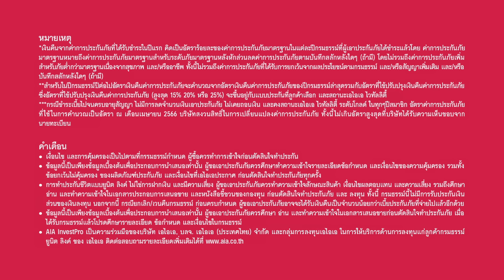AIA Vitality Unit Linked ประกันรูปแบบใหม่ ที่ให้เงินคืนจากการดูแลสุขภาพ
เอไอเอ ไวทัลลิตี้ ยูนิต ลิงค์ รวมมาให้ครบแล้ว ทั้งความคุ้มครองชีวิต หมดห่วงเรื่องสุขภาพ อุ่นใจเรื่องการลงทุนเพื่ออนาคต และยังให้เงินคืน* จากการดูแลสุขภาพคุ้มถึง 3 ต่อ

รายละเอียดเพิ่มเติม คลิก!
เลือกประกัน เลือกเอไอเอ ติดต่อตัวแทนเอไอเอ หรือโทร. 1581 ได้เลย

 *เงินคืนจากค่าการประกันภัยคิดเป็นอัตราร้อยละ ที่ได้รับชำระในปีแรก คิดเป็นอัตราร้อยละของค่าการประกันภัยมาตรฐานในแต่ละปีกรมธรรม์ที่ผู้เอาประกันภัยได้ชำระแล้วโดยค่าการประกันภัยมาตรฐานหมายถึงค่าการประกันภัยมาตรฐานสำหรับระดับภัยมาตรฐานหลังหักส่วนลดค่าการประกันภัยตามบันทึกสลักหลังใด ๆ (ถ้ามี) โดยไม่รวมถึงค่าการประกันภัยเพิ่มสำหรับภัยต่ำกว่ามาตรฐานเนื่องจากสุขภาพและหรืออาชีพ ทั้งนี้ไม่รวมถึงค่าการประกันภัยที่ได้รับการยกเว้นจากผลประโยชน์ตามกรมธรรม์และหรือสัญญาเพิ่มเติมและหรือบันทึกสลักหลังใด ๆ (ถ้ามี)

ข้อมูลนี้เป็นเพียงข้อมูลเบื้องต้นเพื่อประกอบการนำเสนอเท่านั้น ผู้ขอเอาประกันภัยควรศึกษาทำความเข้าใจรายละเอียดข้อกำหนดและเงื่อนไขของความคุ้มครอง รวมทั้งข้อยกเว้นไม่คุ้มครอง ของผลิตภัณฑ์ประกันภัย และเงื่อนไขของโครงการเอไอเอ ไวทัลลิตี้ ก่อนตัดสินใจทำประกันภัยทุกครั้ง